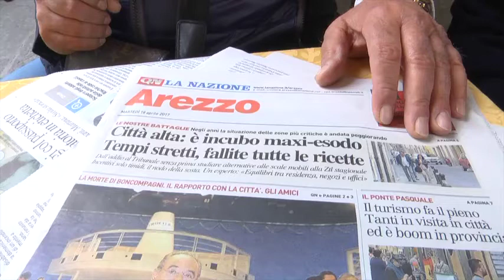Arezzo il centro storico muore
visita al nostra web tv
Da La nazione di Arezzo:
Era la strada dei barbieri, ce n’erano sei in poche centinaia di metri. Poi è diventata la strada dei forni, chi usciva da scuola o dall’ufficio faceva di tutto per passare di là a rifornirsi. Oggi di barbieri non ce n’è neanche l’ombra, se vuoi farti i capelli devi fare da solo. E di forni ne è rimasto uno. E’ la resa di San Lorentino.

Non per aver perso il business delle barbe o del pane: ma perché nel quadro della grande sofferenza del centro storico non ha retto. Non puoi definirla tecnicamente città alta, in fondo è la parallela di via Petrarca: ma ne porta addosso tutte le cicatrici. E in più ha lo strano dna di una via inchiodata al traffico. In certe fasi era stata addirittura governata da una Ztl rigida quasi quanto quella del Corso, sorta di isola pedonale. Poi l’hanno riportata ad una più umana Ztl A: ma il problema è che non è zona shopping, non è zona di passeggio, anche perché due file di auto parcheggiate sui due lati lascerebbero poco spazio a tutto.

E i divieti rischiano di restare divieti e basta. Gli operatori quando ancora c’erano, hanno firmato sottoscrizioni, proteste, petizioni: «Così – dicevano – ci fate chiudere tutti».
Ne parliamo con Carlo Brandini Dini.